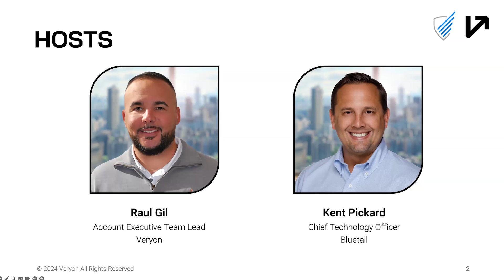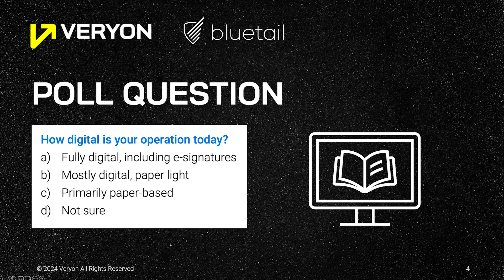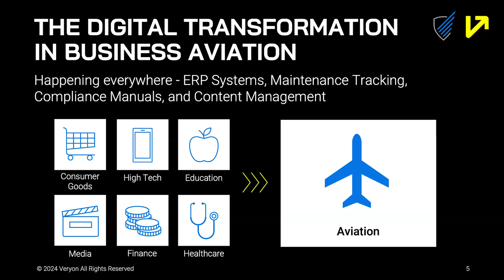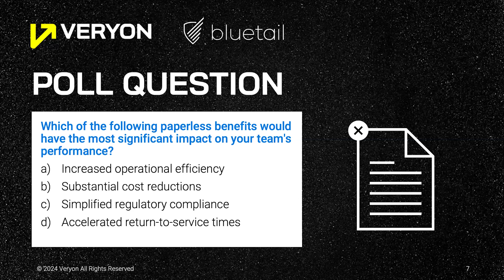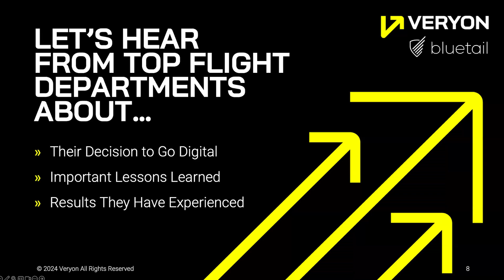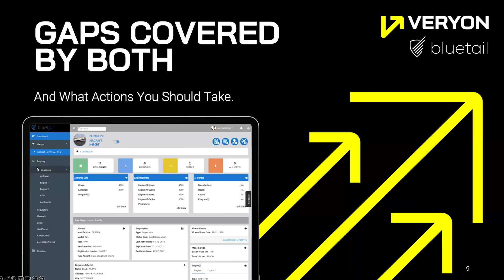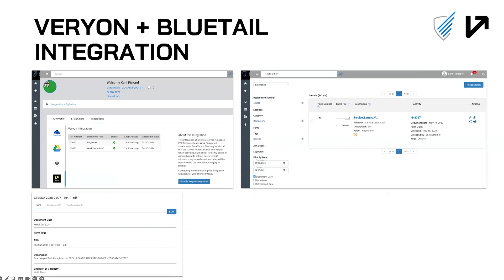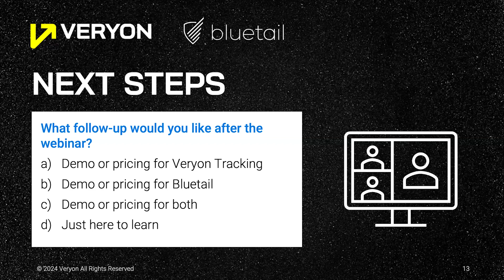Veryon +BT Webinar